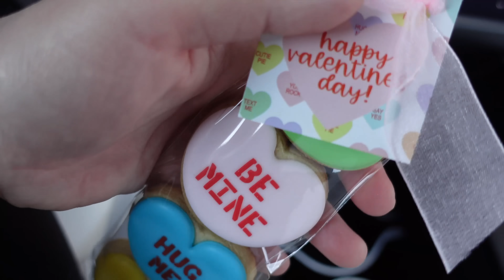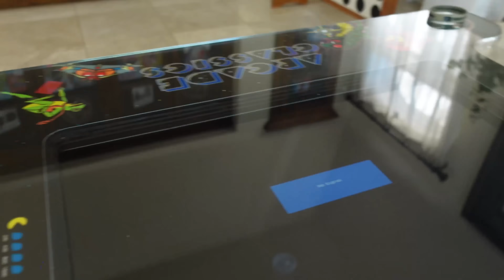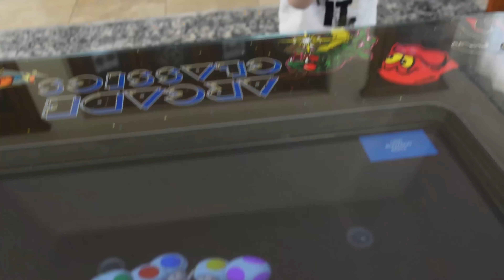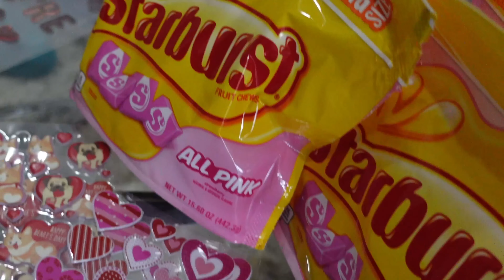We Got Caught Surprising Friends with Valentine's Day Gift Baskets!!!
Did They Call the Cops?!?! Trinity and Madison Caught Surprising Friends with Valentine's Day Gift Baskets!

We Got Caught!!! Valentine's Day is coming up so we put together our Valentine baskets full of goodies to deliver to all of our friends. We also spent the day at the lake house checking on things. We've been getting some crazy wind and our paddleboards almost blew away!

About Beyond Family:
Hey everyone! Thanks for visiting our family vlog channel! We usually post twice a week! We originally started "Trinity and Beyond" for fun and do lots of skits and challenges. Since then our audience has grown so much with parents and whole families watching, so we decided to start this separate channels for vlogs.